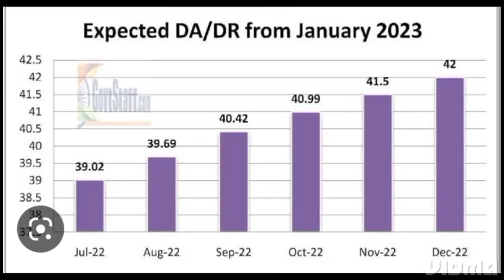Mehangai bhatta // abhishekrajsingh